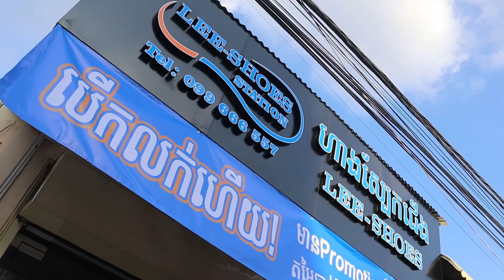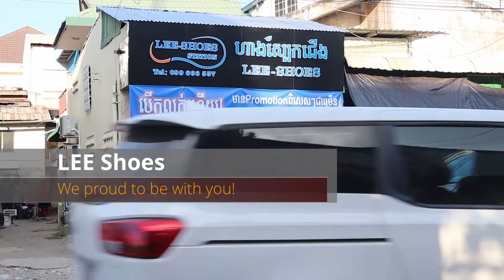Shoes Review 303 - IQ Sport | LEE Shoes